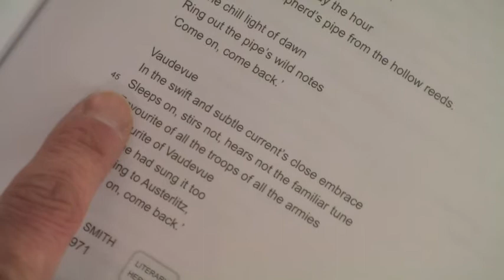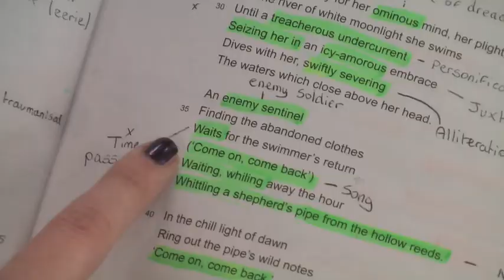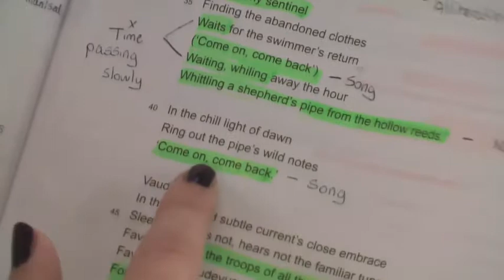Come On, Come Back by Stevie Smith (GCSE revision material)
GCSE English Literature revision video for Come On, Come Back by Stevie Smith